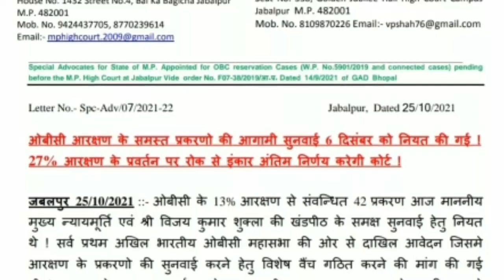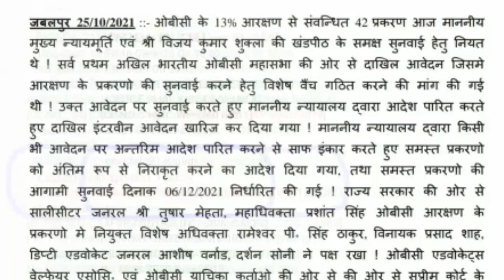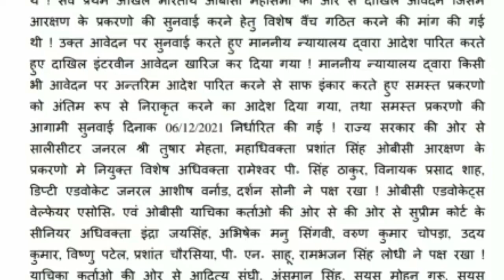हाईकोर्ट अपडेट/ओबीसी आरक्षण पर धांसू बहस/अंतिम सुनवाई 6/12/2021/27% पर रोक बरकरार/देखें वीडियो क्लिप